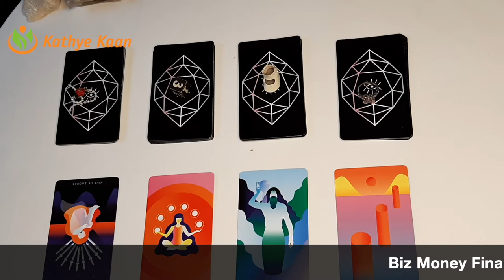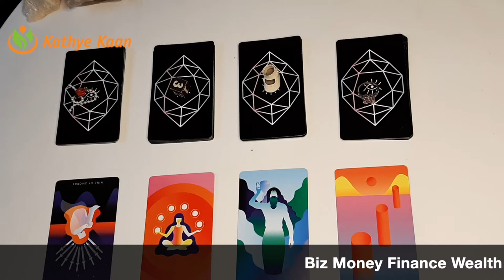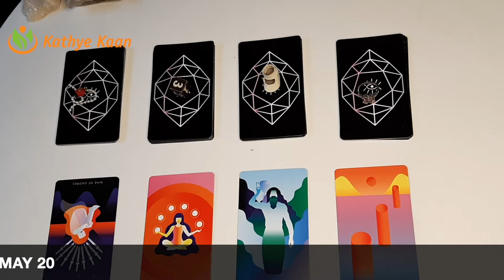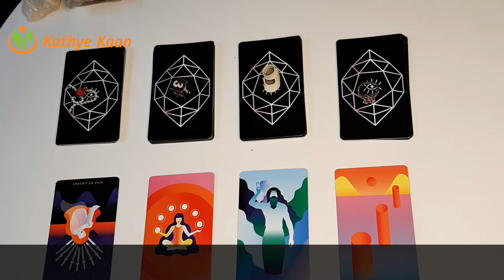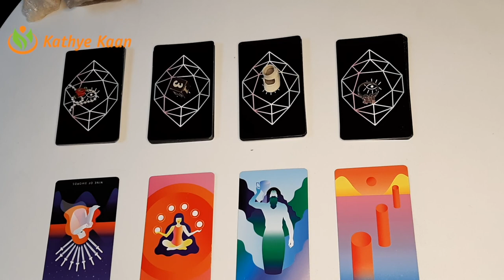LEO Biz Money Finance Wealth TAURUS SEASON APRIL 20 MAY 20 TAROT READING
Kathye